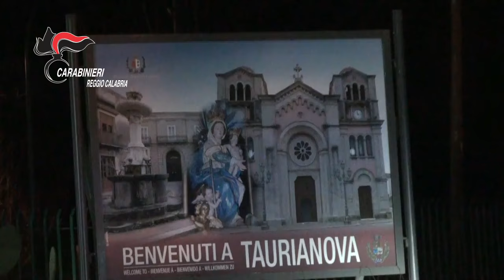Video CC sospeso collaboratore scolastico di Taurianova (RC), indagato per violenza sessuale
La traccia vocale, che ripercorre quei terribili minuti, si conclude solo una volta che l’indagato la lascia da sola nei bagni, dopo averle intimato di serbare il silenzio sull’accaduto: “Non dire niente, mi raccomando, ca m’attaccanu”, non dire niente, mi raccomando, o mi arrestano.